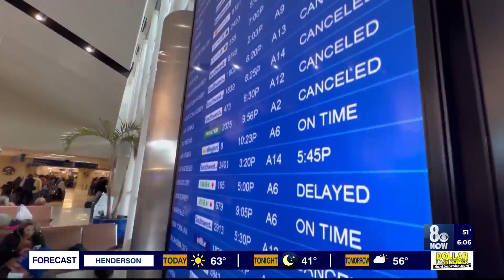Couple tries to get home amid flight cancellations